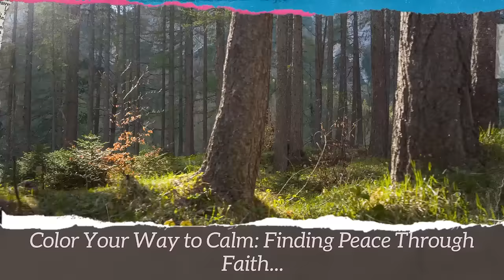How to Beat Anxiety?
Mindfulness Practice- Stress Reduction- Promotes Relaxation -Creative Expression- Distraction from Negative Thoughts

Faithful Moments of Tranquility: Rediscover Joy Amidst Anxiety with Our Inspirational Coloring Book!